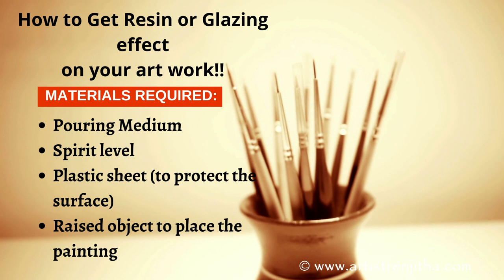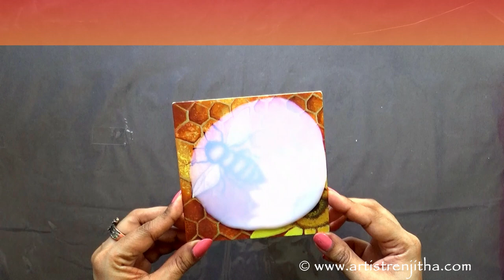easy acrylic painting for beginners - sunflower acrylic painting tutorial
In this painting Tutorial, I AM Showing how to paint a bee - How to paint sunflower and Beehive with acrylic paint on how to paint a realistic sunflower also I have included a different painting technique to achieve the Resin effect or glossy effect on painting or artworks. I have mentioned all the instructions and materials FOR the painting in each section of the tutorial. YOU can Easily Learn this Beautiful Flower Painting without much effort. So please watch the video without skipping TILL the END. I hope you will like this Painting Technique and let me know your feedback in the comment section. I really appreciate your comments.

📍ART MATERIALS I USE, PLEASE CHECK THE LINK📍

Copyright INFO:
or @ RenjithaAnoop

howtopaintbee how to paint a realistic sunflower